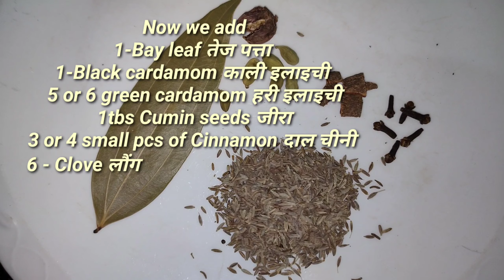Dhaba Style Paneer Masala Recipe